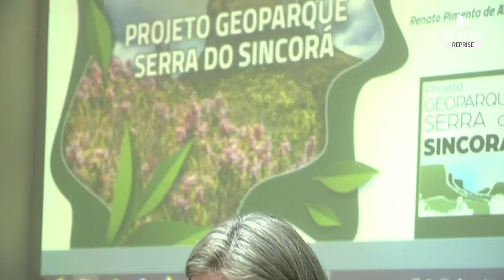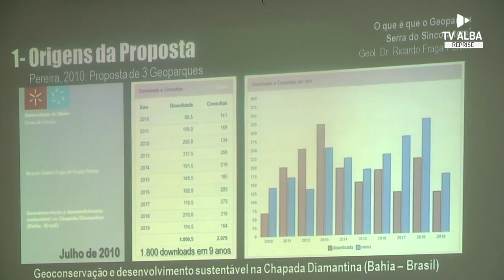Audiência Pública sobre Ampliação do Projeto Geoparque da Serra do Sincorá na Chapada Diamantina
Uma Audiência Pública realizada aqui na ALBA, também na manhã desta terça-feira debateu a Implantação do Projeto Geoparque Serra do Sincorá. Com a implantação espera-se uma maior preservação e   desenvolvimento sustentável da Chapada Diamantina. Confira os detalhes na reportagem de Michele Gramacho.